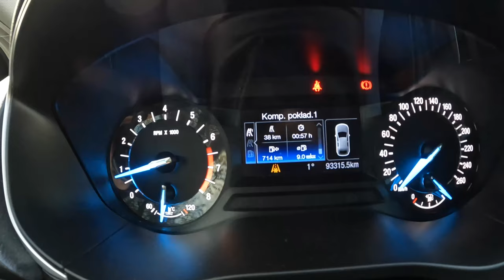2019 Ford Mondeo V [1.5 EcoBoost 165HP] |0-100| POV Test Drive #1895 Joe Black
😎 Car: Ford Mondeo V 1.5 EcoBoost 165HP 2019

0:00 Intro
0:09 Walk-around and interior
1:30 Casual driving
3:40 Tunnel
4:15 City drive
8:20 Bumpy road
9:30 Highway
11:45 Acceleration
11:54 Casual driving
21:38 Engine view
13:49 Fuel Consumption

Engine: 1.5L Petrol (Gasolina) 4-cylinders
Displacement (cc): 1499
Power: 121 kW/165 hp
Torque: 242 Nm
Transmission: 6-speed manual
Traction: FWD ( Front-Wheel Drive )

Acceleration (0–100 km/h): 10,3 s.

Fuel Tank Capacity: 63L
Total Range: 955  km
Weight: 1585 Kg
Cargo Space: 383 Liter
Model: 2019
Date of Production : 2014 – 2022

Driver: Joe Black
Video: GoPro Hero 11 Black
Edit: MacBook Pro / Final cut Pro X